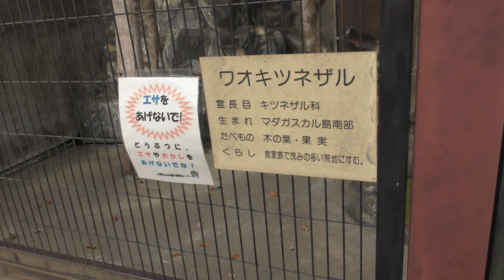ワオキツネザル (上尾丸山公園 小動物園) 2018年12月9日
ワオキツネザル (上尾丸山公園 小動物園)

オスとメスを1頭ずつ飼育しており、闘争してしまうため交互に展示しているとのことです。
この子はオスの個体です。

『ミキオ』　♂　2005年3月生まれ　夢見ヶ埼動物公園より来園

『ユカタン？』　♀　1996年6月生まれ　大島公園動物園より来園

□ ワオキツネザル
英名：Ring-tailed lemur
学名：Lemur catta

■ 撮影場所
上尾丸山公園 小動物園 (埼玉県)
Ageo Maruyama Park Small Animal Corner